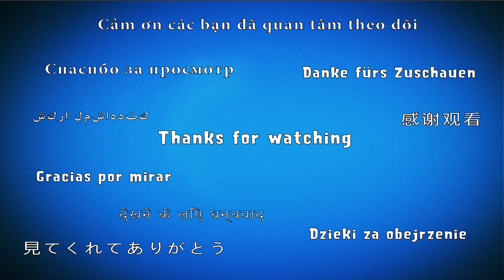Angry Birds Blast 💥 Level 12 - 3 Stars Walkthrough, No Boosters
Play an all-new Angry Birds tap-to-match game! The pigs have trapped the Angry Birds inside colorful balloons! Pop matching balloons to set the birds free and stop the pigs in this addicting puzzle-adventure.